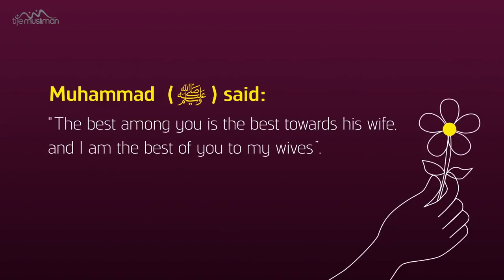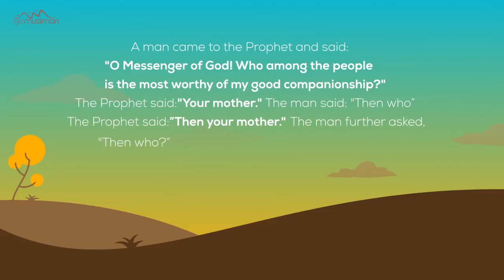Status Of Women In Islam